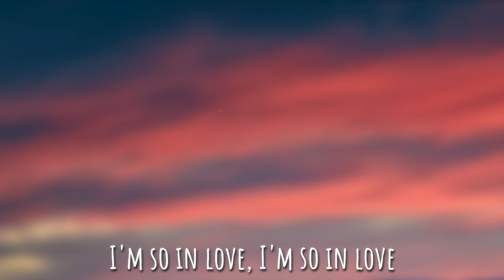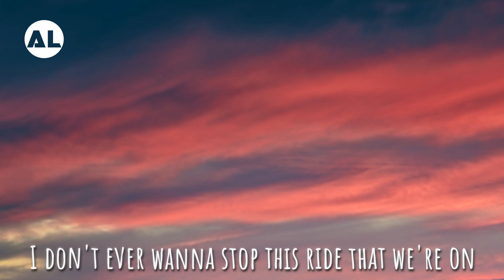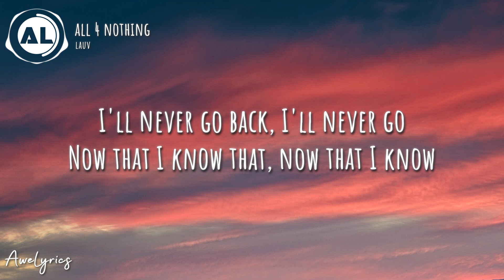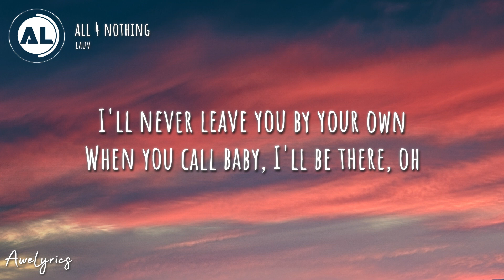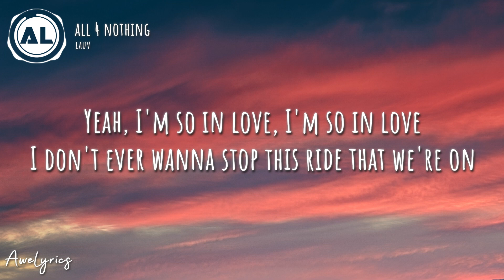Lauv - All 4 Nothing (I'm So In Love) (Lyrics)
🎧 Lauv - All 4 Nothing (I'm So In Love)

🎤 Lyrics: Lauv - All 4 Nothing (I'm So In Love) 🎵

I don't ever want to say goodbyes
Then all of those nights, they would just be all for nothing

Third of October
We were never sober
First few times that we hung out
But we fell in love somehow
First time that I met you
I didn't have a damn clue
That I love everything about you

Eh
Did you know that you're my whole heart?
Eh
Did you know that I never stop, no
Giving you everything I got 'cause I'm so

I don't ever want to say goodbye

Yeah

I'll never go back, I'll never go
When you call baby, I'll be there, oh

Yeah